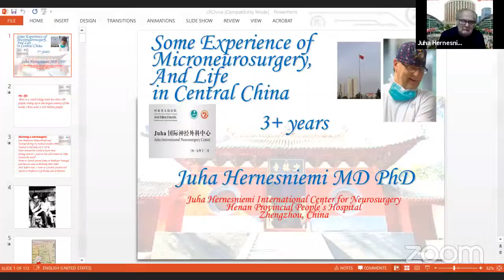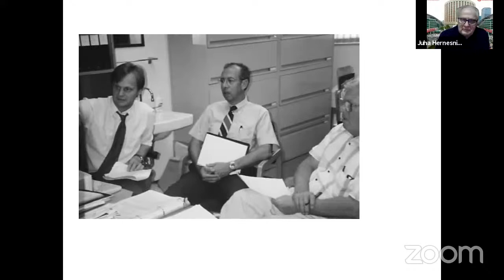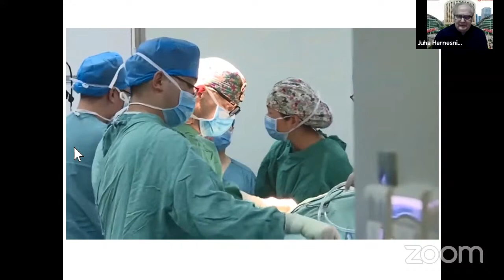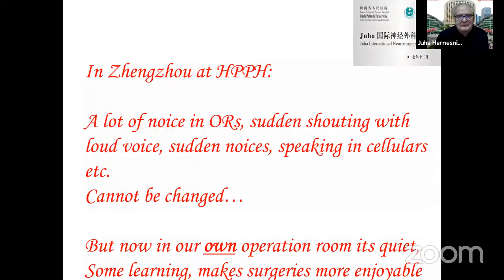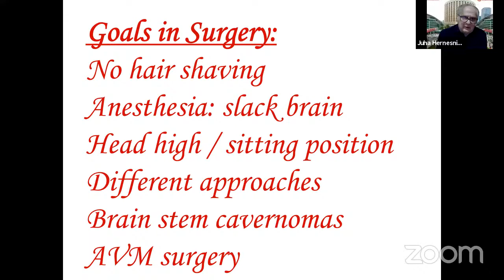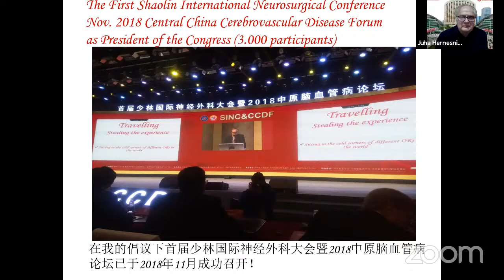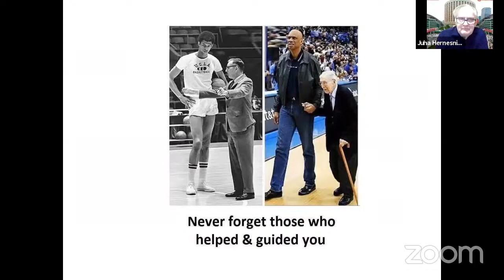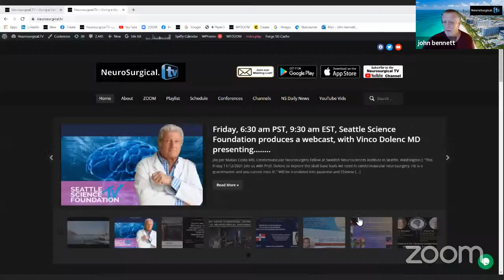Juha Hernesniemi MD: "My Three + Years Experience in ChinaI"